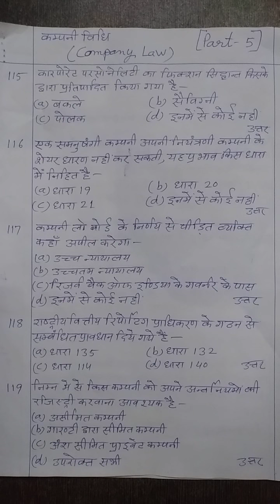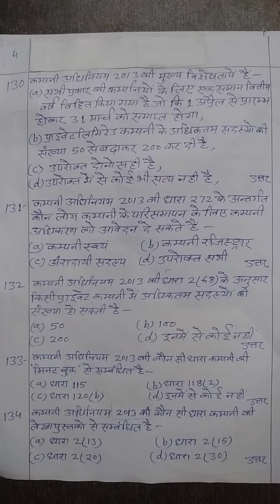Company Law, 2013 most important mcq question (part-5)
most important mcq question (part-5)